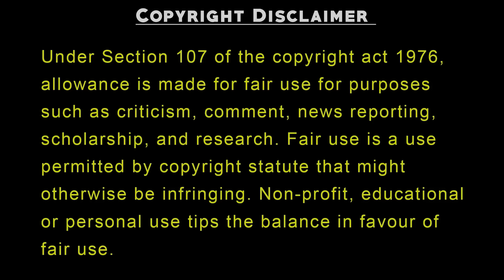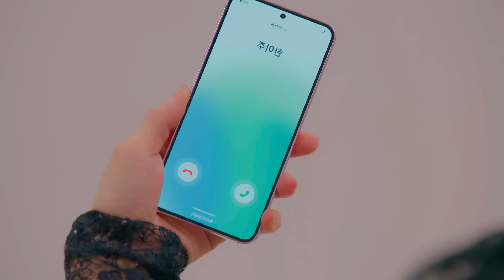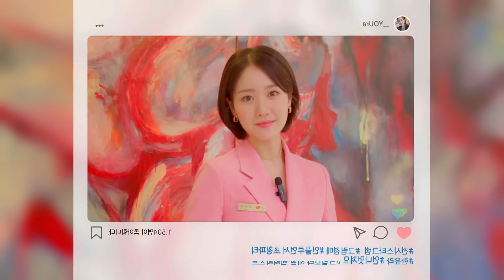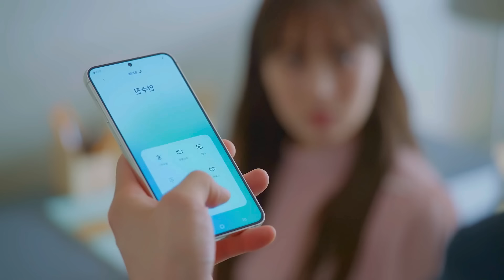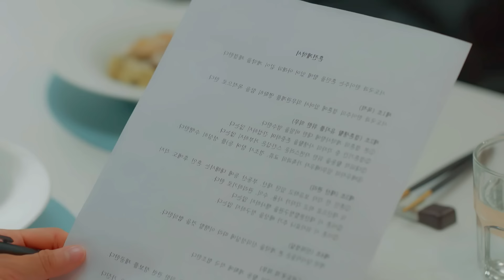Adopted Girl Contract Marriage With Rude CEO For Her Revenge | Korean Drama in Hindi Dubbed | Kdrama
The Princess wants to Marry her Bodyguard without knowing he has a Cute Son. Movie#lovelyexplain
Poor Girl sell herself to Devil😈CEO for mute baby without knowing He is Father...Movie#lovelyexplain

In this video we are explaining korean dramas with english subtitles full episodes, in hindi and kdrama in hindi. we Movie Explained In Hindi and korean mix hindi songs are also provided. korean love story are also uploaded on this channel. BEBO Explain and PSJ Explains Hindi provided korean movie in hindi dubbed. We Also Explain Chinese Drama in Hindi.